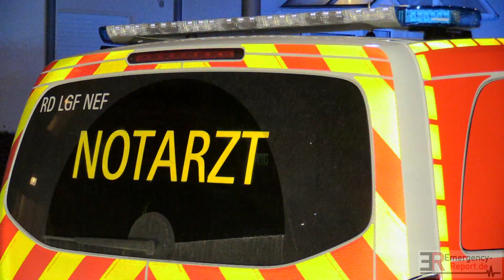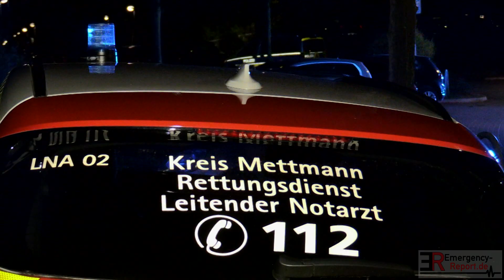[HASCH-MUFFINS GEGESSEN] - 6 Personen in Krankenhäuser transportiert | Großer Rettungsdienst-Einsatz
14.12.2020 - Langenfeld - Hasch-Muffins gegessen - 6 Personen in Krankenhäuser transportiert - Großer Rettungsdienst-Einsatz

In der Nacht zum heutigen Montag (14. Dezember 2020) mussten Rettungskräfte der Feuerwehr sowie die Polizei zu einem Einsatz in ein Langenfelder Wohngebiet an der Goethestraße ausrücken. Hintergrund des Einsatzes war, dass mehrere Personen eine Drogenintoxikation durch den Verzehr von Hasch-Muffins erlitten hatten sollen.

Das war geschehen:

Gegen 1:15 Uhr meldete sich ein 36-jähriger Langenfelder telefonisch bei der Rettungsleitstelle. Der Mann gab an, er und seine Freunde hätten selbst gebackenen „Cannabis-Kuchen“ gegessen, nun gehe es ihm und seinen Freunden so schlecht, dass sie ärztliche Behandlung benötigten.

Als daraufhin Sanitäter der Feuerwehr Langenfeld und Polizeibeamte der Kreispolizeibehörde Mettmann an der betroffenen Wohnung in dem Mehrfamilienhaus an der Goethestraße erschienen, trafen sie auf drei Männer und drei Frauen im Alter zwischen 28 und 64 Jahren. Einige von ihnen schrien zusammenhangslos herum oder lagen benommen auf einem Sofa. An mehreren Stellen in der Wohnung lag Erbrochenes auf dem Boden.

Rettungskräfte der Feuerwehr übernahmen sofort die Versorgung der Personen, die allesamt in umliegende Krankenhäuser gebracht wurden. Zwei von ihnen konnten die Krankenhäuser nach einer ambulanten Behandlung bereits in der Nacht wieder verlassen. Bei vier der Personen stellte sich die Drogenvergiftung jedoch als derart stark dar, dass sie nach wie vor im Krankenhaus behandelt werden.

Währenddessen übernahm die Polizei erste Ermittlungen vor Ort. Dabei stellte sich heraus, dass der 37-jährige Wohnungsinhaber Muffins gebacken hatte, in welche er Cannabis eingebacken hatte. Ein Urin-Test bei dem 37-jährigen Wohnungsinhaber verlief positiv auf THC. Drogen wurden in seiner Wohnung allerdings nicht sichergestellt.

Die Polizei leitete ein Strafverfahren gegen den Wohnungsinhaber ein.

Textquelle: Pressemeldung Kreispolizeibehörde Mettmann

Copyright : Emergency-Report.de